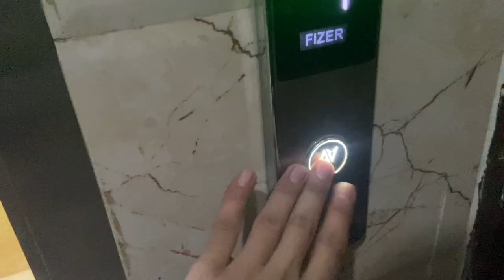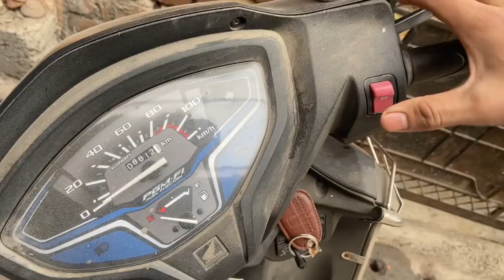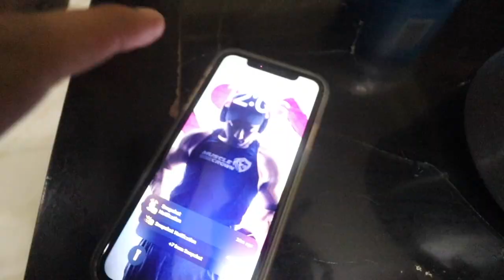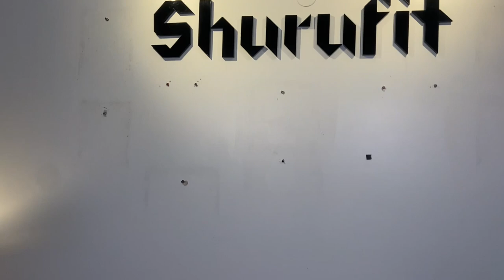Raw back day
Hey thayou soo much for watching this video
I love u all